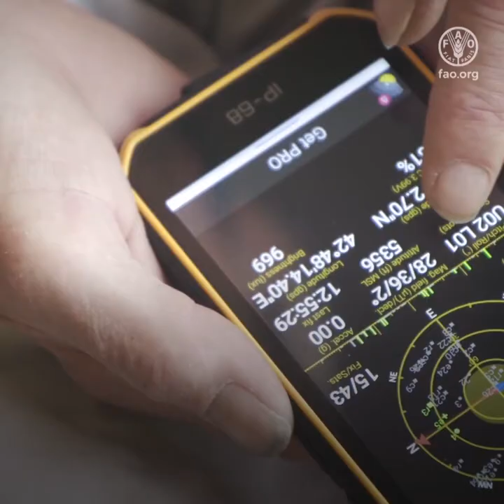Predecir las crisis esel futuro de la ayuda humanitaria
Inundaciones en Bangladesh

Langostas en África oriental

Duros invernos en Mongolia

La FAO está sobre el terreno... y en el aire...en todo el mundo...

para proteger a los agricultores de las perturbaciones y las crisis que amenazan la vida de las personas y los medios de subsistencia.

Con análisis avanzados y sistemas de alerta temprana la FAO previene catástrofes y ayuda a las familias de agricultores a prepararse antes de que lleguen las crisis.

Con piensos, semillas resistentes a la sequía, herramientas agrícolas y medios de almacenamiento y control de plagas.

Predecir las crisis es el futuro de la ayuda humanitaria.
La FAO está ayudando a construir ese futuro apoyando a las comunidades que más lo necesitan.

Proteger los medios de vida de las personas significa proteger su futuro.

¿Por qué reconstruir si podemos proteger?